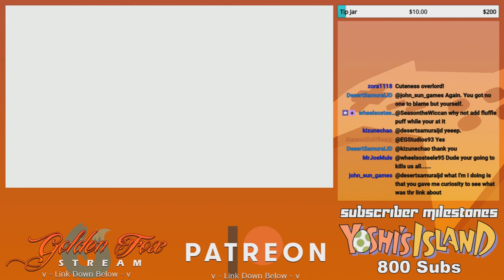GoldenFox Plays Freedom Planet Pt. 16